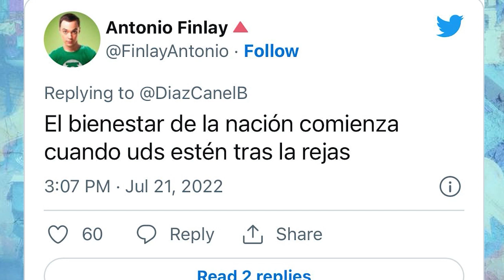Díaz-Canel pide construir entre todos el bienestar del país y cubanos responden que renuncie